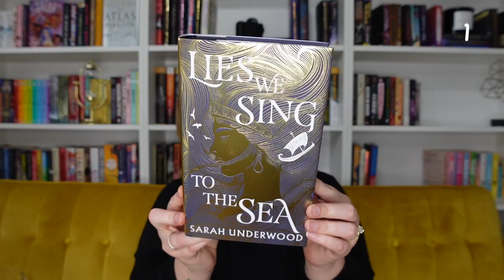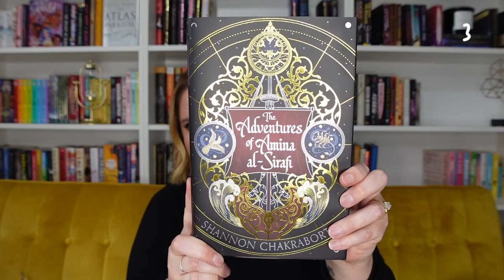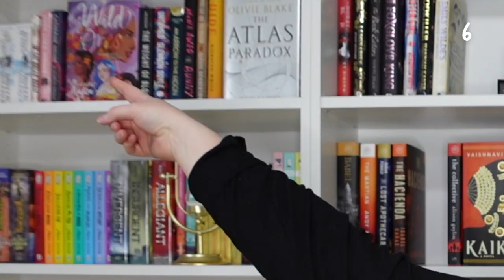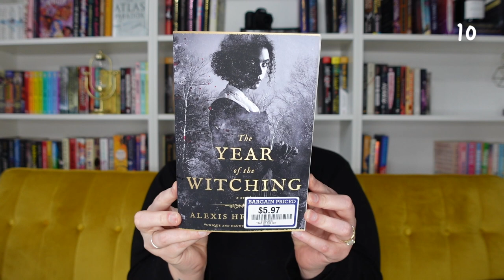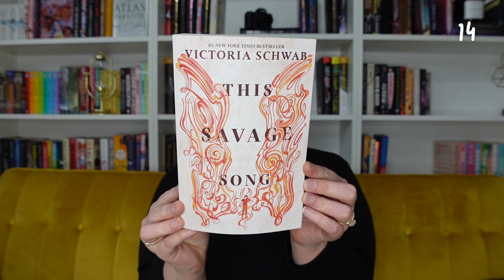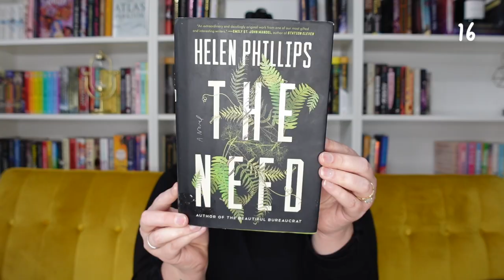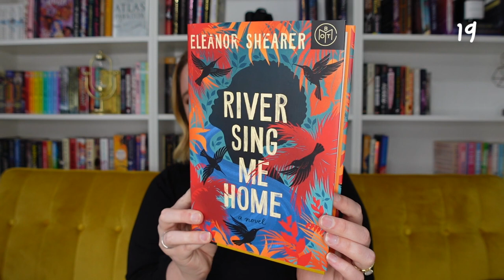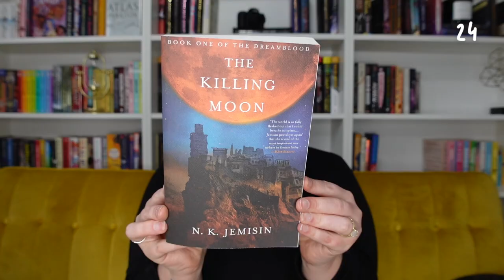ANOTHER BOOK HAUL 2023 | my NEW fantasy, special editions, horror, thriller & BOTM books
Let's do another book haul! These are ALL of the books I've bought over the last few months including: fantasy, special editions, BOTM, thriller, horror, and more.